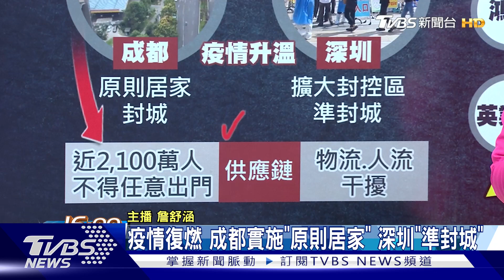24年來最低 日圓失守140大關 房市民俗月不淡 分析兩關鍵 【TVBS說新聞】20220902